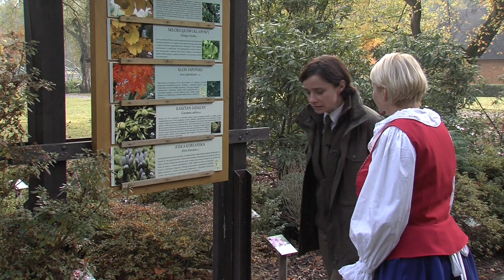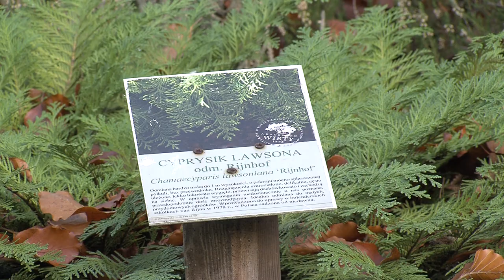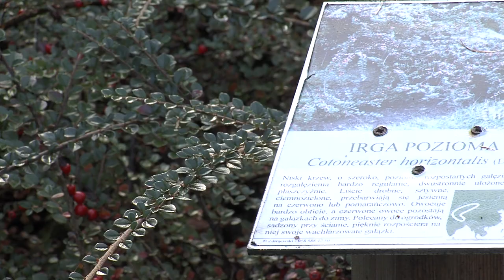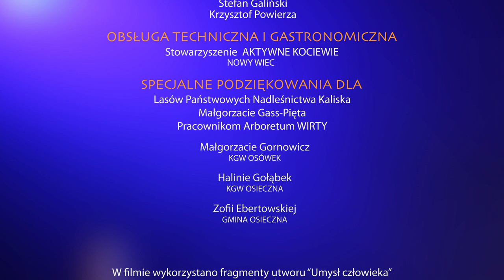Smaczne Kociewie czyli... Parzybroda